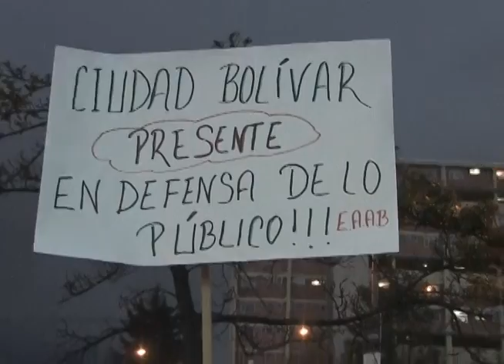Latin Latas, sobre Los Recicladores, 22 de Noviembre 2012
22 de Noviembre 2012
Andrea de Francisco de Latin latas